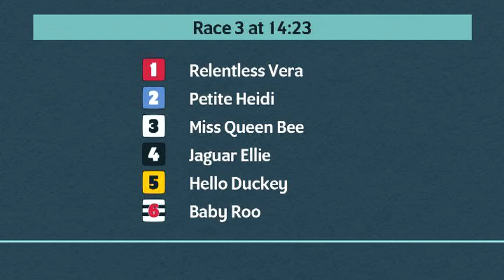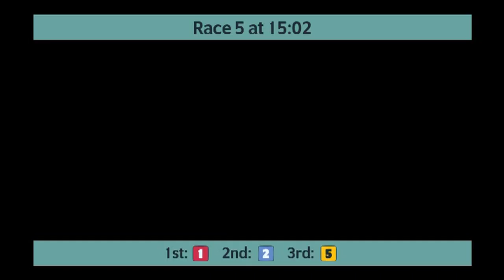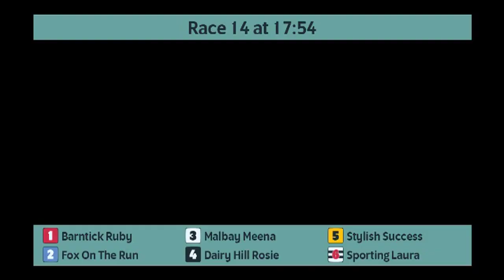Monmore Greyhounds Races on 22nd September 2021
Race meeting at Monmore Greyhounds on 22nd September 2021.